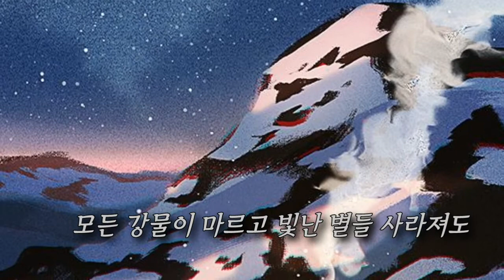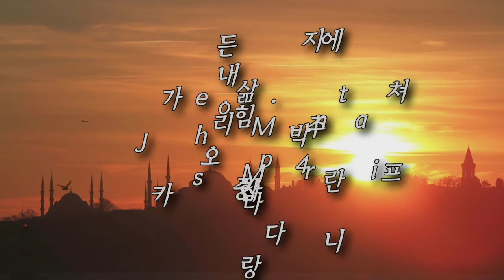내가 힘든 삶에 지쳐 오카리나 4중주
내가 힘든 삶에 지쳐 4중주 D_Eb
AC1.2.3 BC
Backing Track : 이지마리PIANO